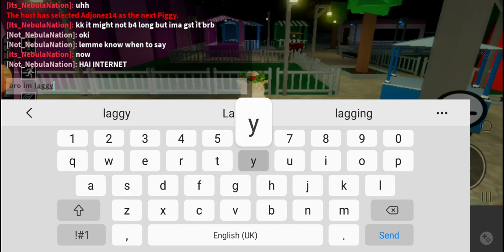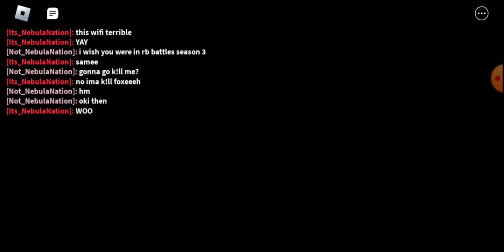my best friend 5